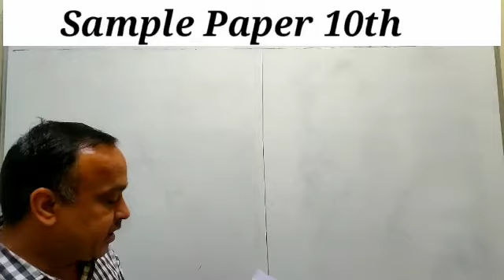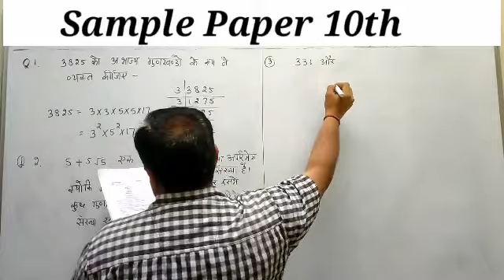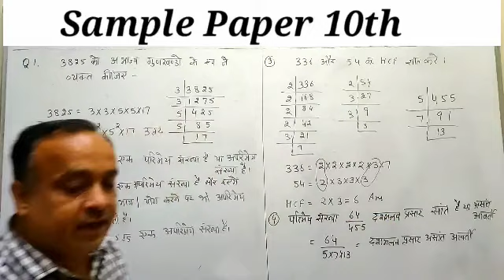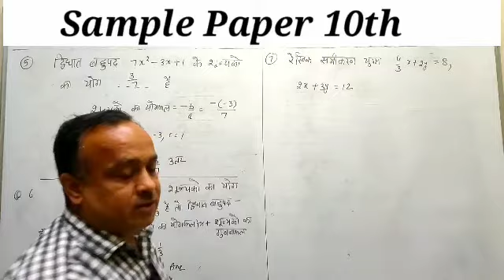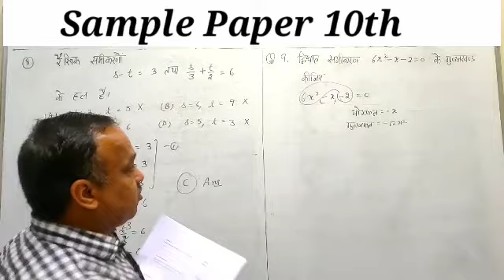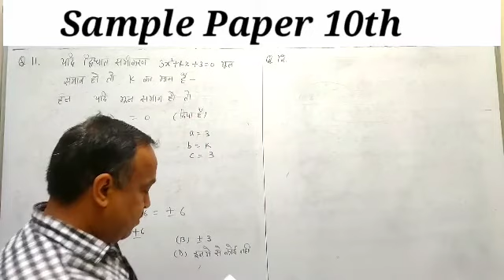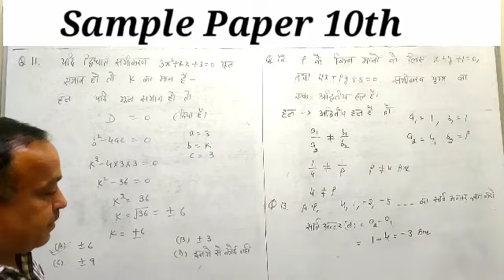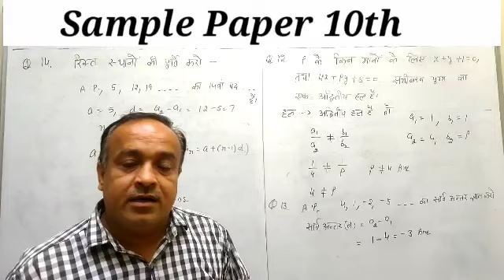HBSE 10th Sample Paper 2021 Part - 1(1 to 14) Objective type New Blue print/design